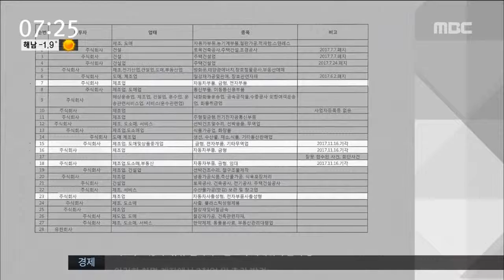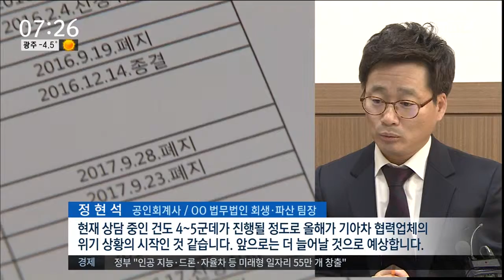[뉴스투데이]회생 신청 증가..부실 급증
(앵커)

기아차 협력업체..
특히 2-3차 협력업체들이 심각한 경영난을
겪고 있습니다.

경영난을 호소하며
법원에 회생을 신청하는 업체들이 늘고 있는데,

먼저 그 실태를 윤근수 기자가 전합니다.

(기자)

경영난을 이유로
법원에 법정관리에 따른 기업 회생을 신청한
광주·전남지역 업체들의 목록입니다.

올해의 경우 이달 초순까지
모두 27개 기업이 회생을 신청했습니다.

(CG1) ***
그런데 이 가운데 5개 기업이
기아차 공주공장의 2-3차 협력업체들입니다.

전체의 18.5%..5분의 1 가량에 달합니다.

협력업체의 경영 악화는
일년여 전부터 나타났습니다.

(CG2) ***
회생을 신청한 업체가
재작년에는 한 곳도 없다가
지난해 하반기에 2곳이 생겼고,
올해는 지난해의 2배 이상 증가한 겁니다.

(투명 CG)
더 큰 문제는
앞으로 2-3차 협력업체들의 회생 신청이
더욱 늘 거란 점입니다.

광주의 모 법무법인 한 곳만 하더라도
현재 법원에 회생을 신청하려는
기아차 협력업체 여러 곳과
법률 상담을 진행하고 있습니다.

◀ＩＮＴ▶

빠른 속도로 진행되고 있는
기아차 협력업체들의 경영 위기가
새해들어 지역 경제를
쓰나미처럼 강타할 거란 우려가
지역 경제계 안팎에서

엠비씨 뉴스 ///